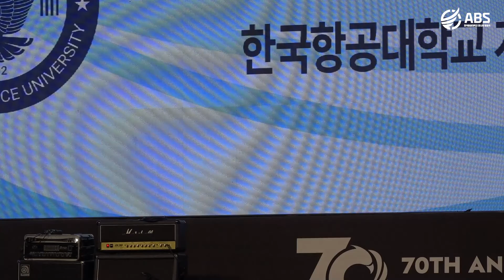개교 70주년 기념행사 동아리 공연 : 조커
지난 5월 26일 개교 70주년 기념 행사 때 진행된 마술 동아리, 조커의 공연 영상입니다.
촬영 : 김다영, 김보경, 박성재
편집 : 김다영